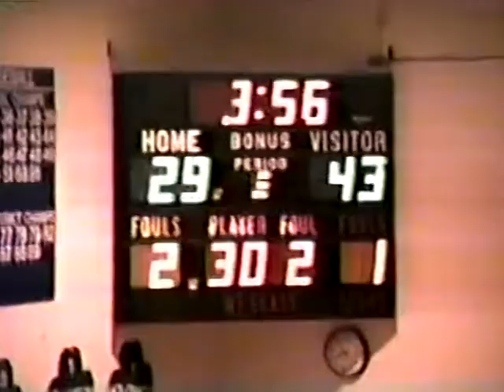1990 SOUTHFIELD HIGH BLUEJAYS VS REDFORD HUSKIES VARSITY BASKETBALL GAME.... FILMED BY WAYNE PERRY.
1990 SOUTHFIELD HIGH BLUEJAYS VS REDFORD HUSKIES VARSITY BASKETBALL GAME. FILMED BY WAYNE SHELDON PERRY.